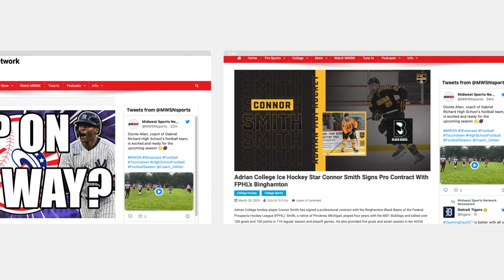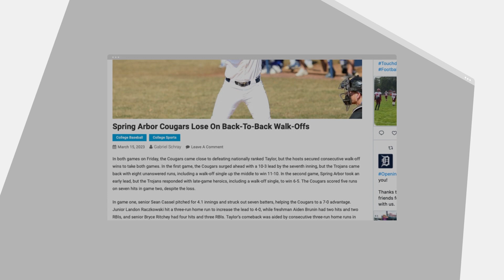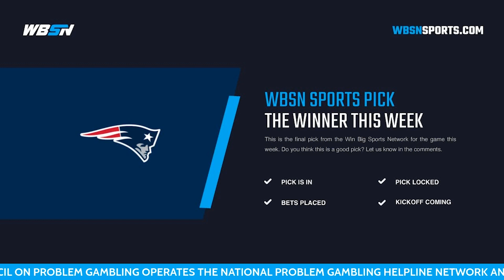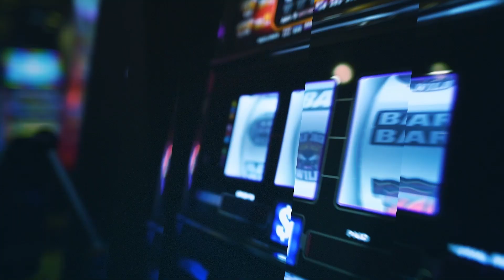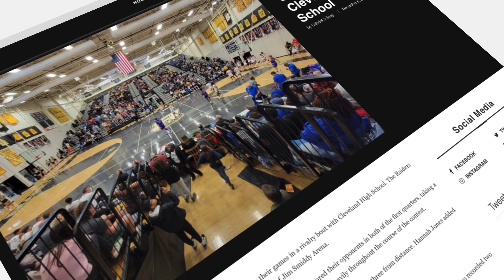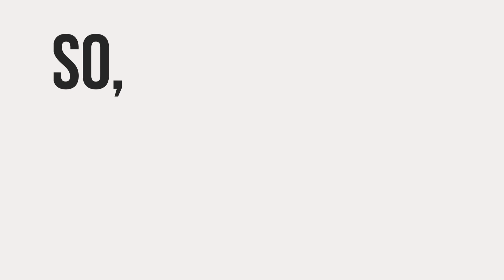Win Big Sports Talk: Sports News, Picks | Football Week 10, 2023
Visit wbsnsports.com to get up-to-the-minute sports news coverage, scores, highlights and commentary for NFL, NHL, MLB, NBA, College Football, NCAA Basketball, soccer and more.